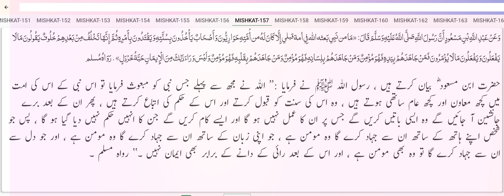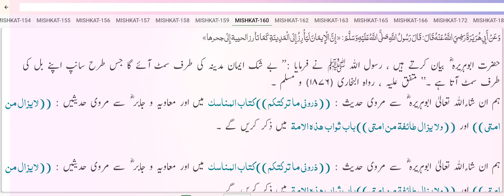Mishkat ul Masabih Episode 8 : 141 to 160 Hadees : By Ask Hadith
⚞Note⚟